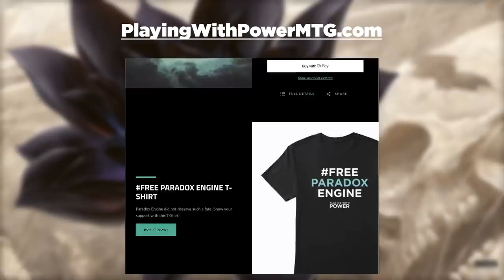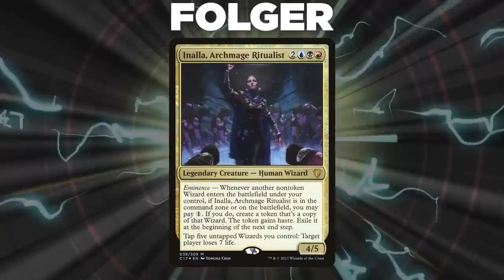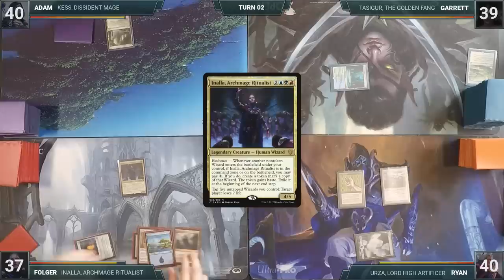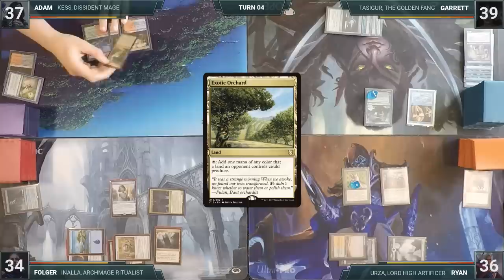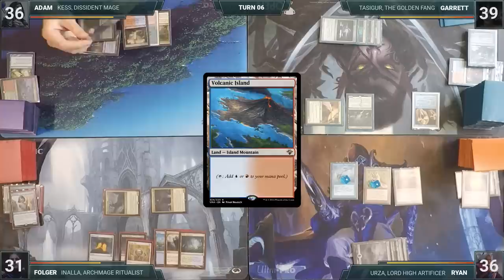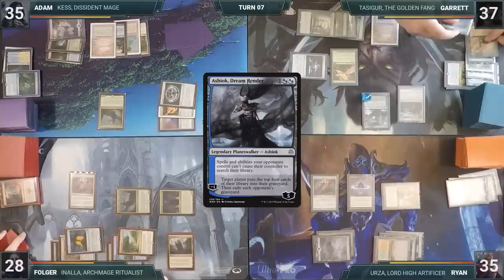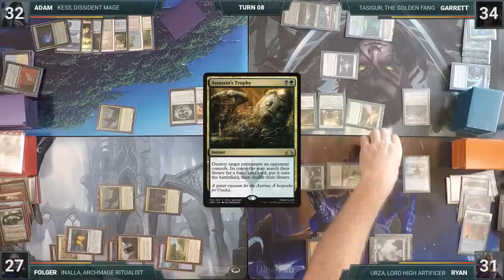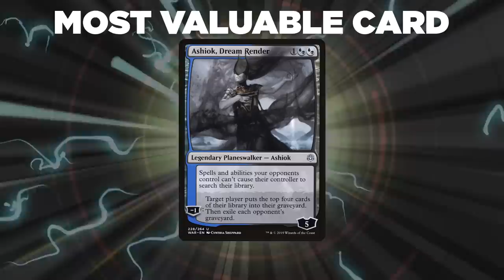Urza vs Inalla vs Kess vs Tasigur | April Fools Special | CEDH Gameplay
💥Decklists💥

Happy April Fools everyone.  On may 25, 2019, we recorded a gameplay video.  War of the spark had just released and Urza, Lord High Artificer was spoiled.  So Ryan, Folger, Adam, and Garrett all sat down for a video.  This game resulted in the WORST. GAME. OF. MAGIC. we've ever played.  We considered scrapping the video, but instead we sat on it.  So, for the last 11 months, we looked for an opportunity to show this video to the world.  Now, with April Fools, we knew this would be the best opportunity to do this. So, laugh at our pain, and revel in the fact that we are all terrible magic players.  Enjoy.